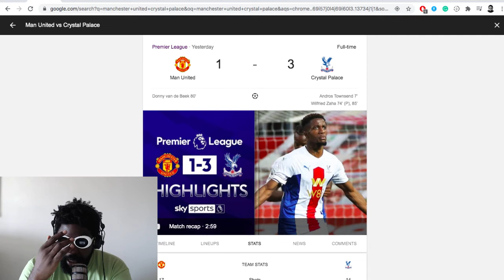We Are In BIG Trouble | Manchester United 1-3 Crystal Palace | MATCH REACTION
Big changes are needed but will the board make them?